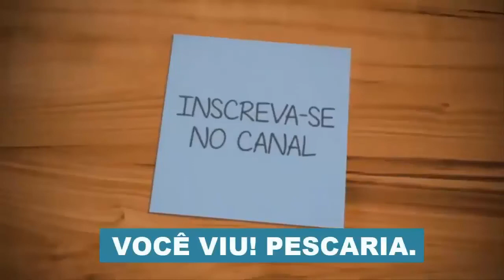Acampamento Rio Canastra Goiás, Dia dia de pesca banho e muita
Acampamento, Fazenda e Pescarias!
Venha se divertir com a família Campos e Rocha, em vários acampamentos entre família e amigos, nos melhores Rios de Goiás, como Rio do Peixe, Araguaia, Rio Tesoura, Aruanã, Club do Pite, e outros.

Contato André Ferreira:
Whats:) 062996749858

Pix Celular P/ Apoiadores: 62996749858

acampamento rio canastra goiás, Dia dia de pesca banho e muita carne

O que precisa para montar um acampamento?

Resultado de imagem para como montar um acampamento
A estrutura básica para montar um camping é a área para montar as barracas, atendimento, estacionamento, banheiros, cozinha compartilhada e energia elétrica. Porém, vale ressaltar que os serviços estão cada vez mais sofisticados e atendendo a diferentes públicos.

O que não fazer na hora de acampar

Não vá sem antes fazer um planejamento. Imagina chegar no local do acampamento e lembrar que esqueceu alguma coisa importante? ...
Não compre uma barraca pequena. ...
Não esqueça de levar comida. ...
Não se esqueça de prender bem a barraca.
O que levar para um acampamento de pesca?

Resultado de imagem para como montar um acampamento de pesca
Kit pesca: só para lugares que tenha peixe. Kit higiene: papel higiênico, pasta de dente, escova de dente, fio dental, sabonete, toalha, etc. Kit comida: talheres, prato, panela, esponja, palha de aço, sabão. Roupas: Aqui depende de cada um e de quantos dias serão o camping, mas sempre leve um casaco e roupas reserva.

Como planejar uma pescaria?

Separe um local para os apetrechos e acessórios de pesca. Separe um local para colocar a câmera fotográfica, balança, passaguá, lanterna, capa de chuva, etc. Quinto: escolher e montar os conjuntos de pesca, já eram 21 hs, 4 horas depois de iniciado o acampamento, começava a pescaria.

Como montar um acampamento na beira do rio?

Na hora de acampar, procure um ponto seco e que esteja a no mínimo 100 metros da borda. Os rios estão sujeitos a cheias repentinas, causadas por chuvas locais ou trombas d'água. Elas podem levar todos os equipamentos, alimentos e barracas, representando um perigo real para todos que estejam em volta.

O que levar para comer em um acampamento?

10 comidas para acampamento que farão você curtir a natureza sem passar fome
Sanduíches feitos com frios e pastinhas. ...
Barrinhas de cereal. ...
Frutas de diferentes tipos. ...
Castanhas e amendoins. ...
Chips de legumes. ...
Macarrão instantâneo. ...
Atum enlatado. ...
Biscoitos.